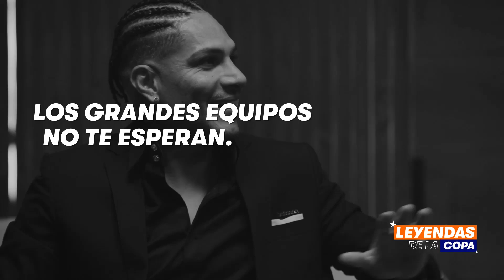Los GRANDES EQUIPOS no te ESPERAN | Leyendas de la Copa - Betsson Perú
Mario Yepes, Iván Zamorano, Paolo Guerrero, Zé Roberto y Nolberto Solano reunidos hablando desus carreras, historias, desafios y vitorias durante su vida en el fútbol! Algo que es clave para ellos es estar preparado cuando tiene la oportunidad de jugar, porque los grandes equipos no te esperan!

Leyendas de La Copa es una producción exclusiva de Betsson, donde reunimos nuestros embajadores Mario Yepes, Iván Zamorano, Paolo Guerrero, Nolberto Solano y Zé Roberto para un encuentro especial, donde pudieron recordar sus historias juntos, los partidos por sus selecciones, los momentos dificiles y los desafios dentro y fuera de la cancha.

Mira el contenido completo y otros vídeos más en el canal de Betsson Perú!

¡Betsson es el Casino Online y Casa de Apuestas con más trayectoria en el Perú! Registrate en betsson.com.pe y empieza a disfrutar de los mejores mercados de apuestas, tragamonedas y mesas completamente en vivo.  Juega con nostros y haz la diferencia en tu día a día. Apuestas especiales, promociones únicas, transmisiones de eventos deportivos en vivo y un regalo de bienvenida en casino y deportes ¡No esperes más! Nos vemos en Betsson.

Betsson Perú en Facebook | @betssonperu en X | @betssonperu en Instagram.